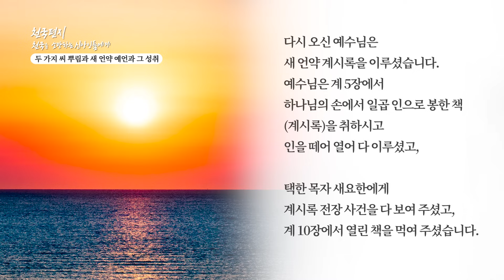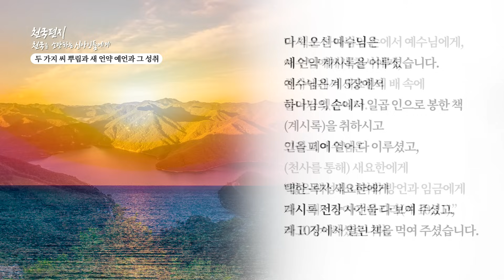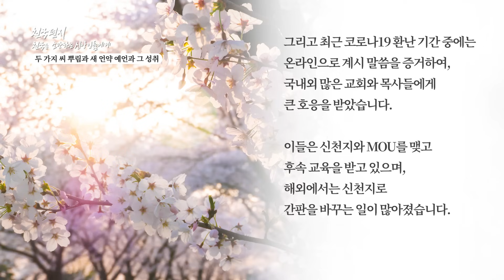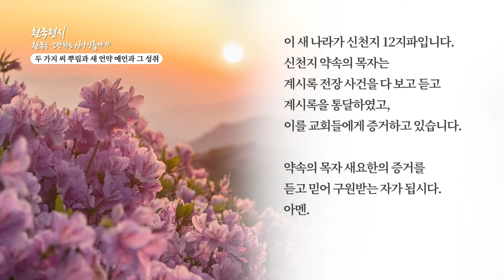[천국편지] 두가지 씨 뿌림과 새 언약 예언과 그 성취ㅣ신천지 예수교회